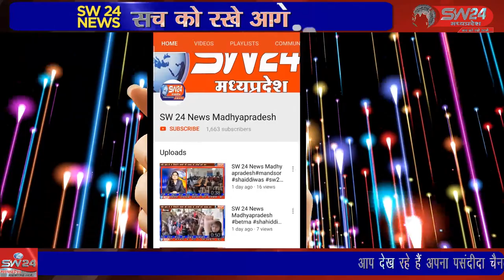सेगांव त्रिस्तरीय पंचायत को लेकर जनपद सदस्य, सरपंच और पंच पद के उम्मीदवारों की भीड़ लगी रही।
सेगांव त्रिस्तरीय पंचायत को लेकर स्थानीय तहसील कार्यालय में जनपद सदस्य, सरपंच और पंच पद के उम्मीदवारों की देर रात तक भीड़ लगी रही। सेगांव से संजय जायसवाल की रिपोर्ट